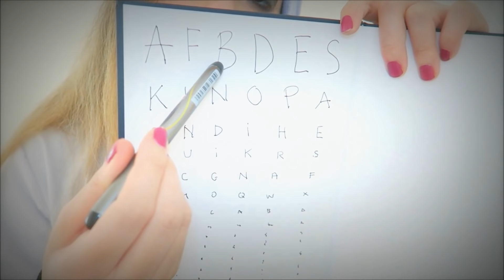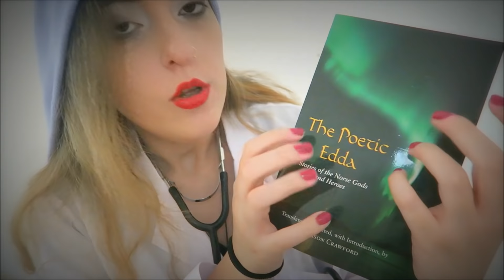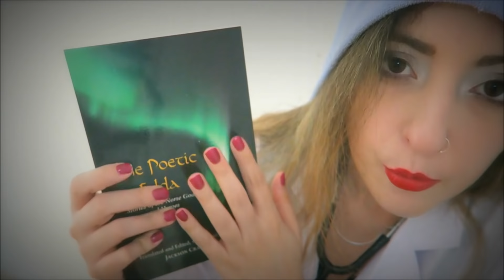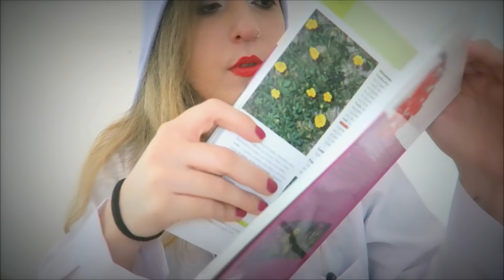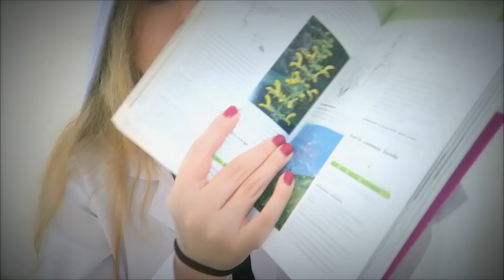🏥Docteur Roleplay ASMR🏥(SUB EN)Check Up d'un ELFE▐ ERGON ACADEMY▐ (FANTASY ROLEPLAY)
Please Activate English Subtitles!
Thank you for helping me out with the subtitles through Community contribution! : ) I appreciate your effort!
Olalà... Aujourd'hui, vous êtes un elfe!
Bonjour, chers amis! Aujourd'hui, je suis de retour avec un Roleplay très spécial, un episode de la série ERGON ACADEMY, un Roleplay- Fantasy...Le check up d'un elfe! J'espère que la vidéo vous plaira beaucoup!
N'hésitez pas à m'envoyer un petit message ou un commentaire su vous avez aimé la vidéo! Je vous aime beaucoup! Bises
Kiki